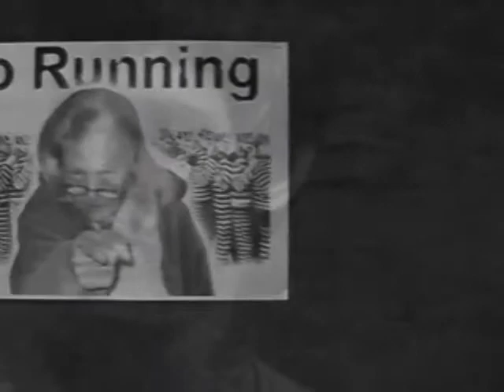The First Amendment Zone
Watch what happens when a student from a more traditional high school enters a strange world where student voices are taken seriously -- and see what a democratic school environment really looks like.